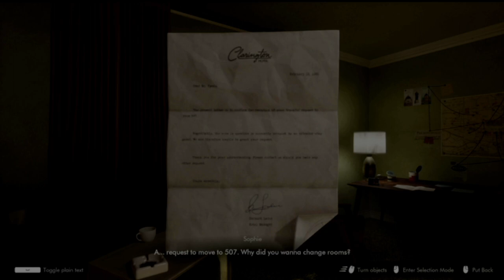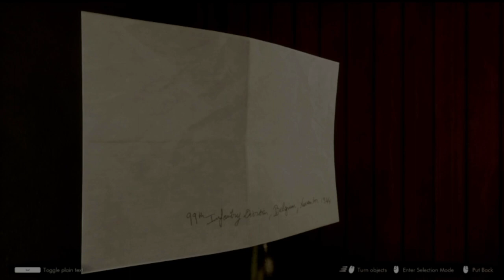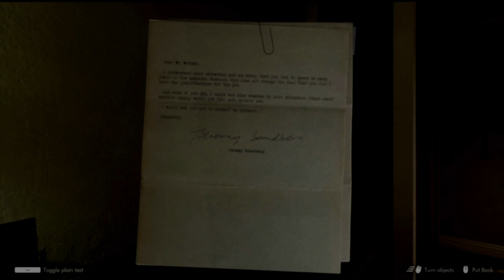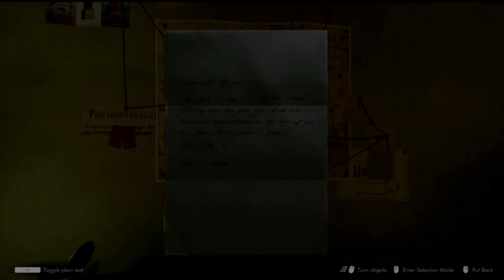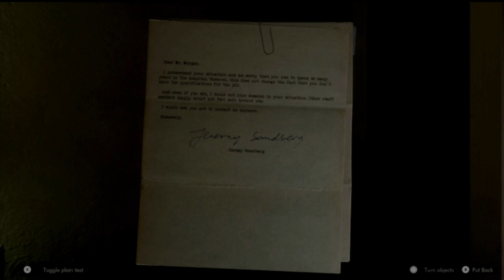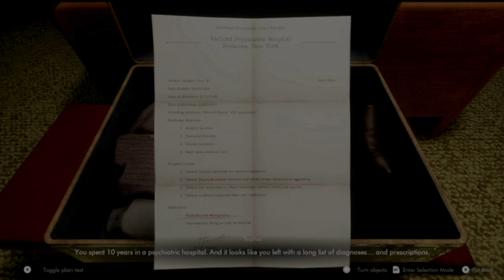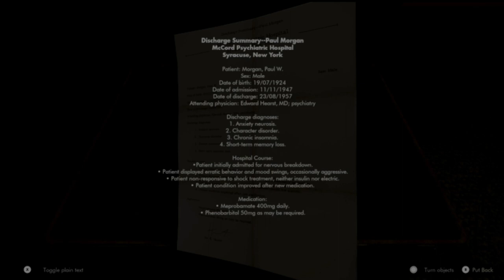Demo Series - 18 - This Bed We Made (No Commentary)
Hi and welcome back! in this video I play a game called 'This Bed We Made' about working as a maid in a 1950's hotel, in the demo you find out something interesting about a guest in one of the rooms and must solve puzzles to find out more information. The demo was indeed fun and I have myself added it to my steam wishlist. The game is due out sometime this year, though there is no release date as of the time I have uploaded this video.